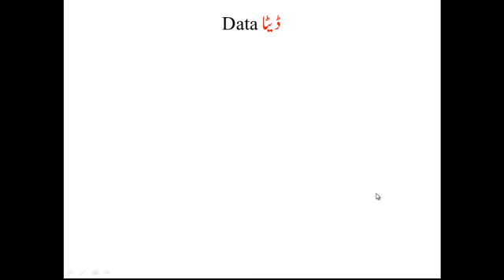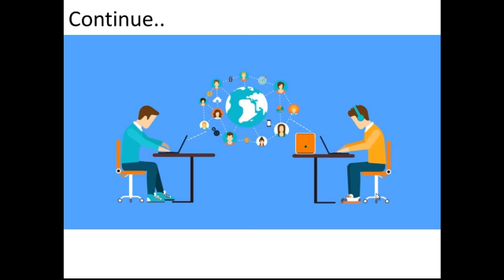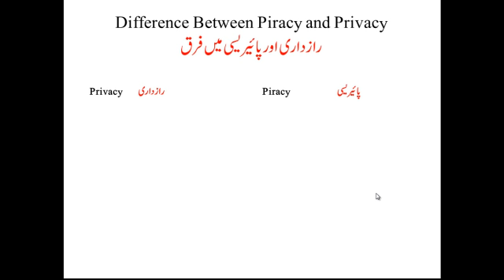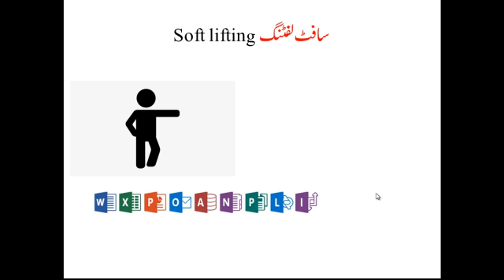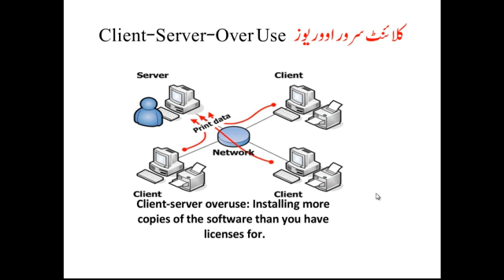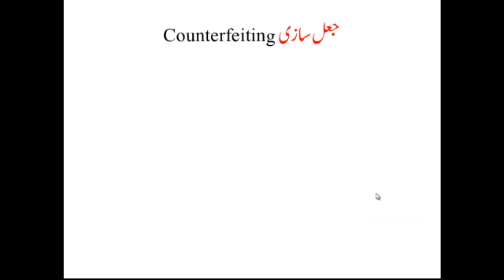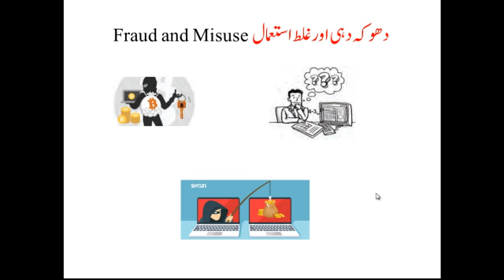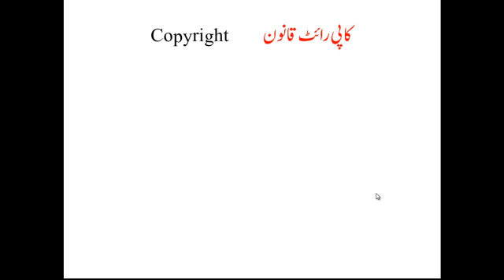9th Computer Science | New Book 2020 | Chapter 04 | Lecture 02 | Fraud Misuse | Patent | Copyright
9th Class Computer Science | New Book 2020 | Chapter 04 | Lecture 02 | Fraud and Misuse | Patent | Copyright
In this video lecture of Computer science 9th 2020 new book I am going to describe Data and Privacy. In this video confidentiality and privacy and security issues are discussed. Moreover, piracy, software piracy, soft lifting, hard disk loading, client-server overuse, Counterfeiting, online piracy, and cracking are defined.
What is Privacy and data privacy is answered.
Computers are widely used by people all over the world. We need to give personal information to a computer when we creating an email account, shop online, Vesting a hospital, or taking admission to the school.
We expect that our provided information does not share with others.
Protecting data is called data privacy or information privacy.
The Foundation of all security systems is formed on an ethical principle.
If we have data of others it is our own ethical responsibility to keep it secure.
Confidentiality
Confidentiality means keeping others' data safe not share with others. it is our responsibility to keep other's data confidentiality.
For example, if the bank shares the information about my banking transaction with my other competitors. it can harm my business.
Due to more uses of the computer a wide range of data is collected and stored. The data may be credit cards, online shopping, driving licenses and medical records,s, etc.
Keeping privacy has become difficult in the area of computer science.
Piracy
Making illegal copies of books, software, movie house architecture, or any work protected by copyright law is called piracy.
Software Piracy
Making illegal copies or selling copyright software is called software piracy.
Some companies sell software with key. This is provided only to those people who buy this software. In this way, illegal copies are stopped to be installed.
But some people start searching for that key by using illegal means this is called cracking the key.
Soft lifting
Taking copyrighted software from friends.
Client-server overuse
Client-server overuse occurs when too many users use the same copy of the licensed software.
Hard-Disk Loading
Installing and selling licensed software
Counterfeiting
Counterfeiting is an illegal way of copying software and selling it
Online Piracy
Downloading illegal software online.
Fraud & misuse
Using a computer on the internet some unauthorized activates can take place. Someone can theft money by electronic means, theft services, and other valuable data.
For example, someone sends an email or SMS and said click on a link and enter your Facebook name and password to open Facebook. If you give a Facebook password actually our Facebook password is hacked by others.
Likewise, someone sending us an email or SMS to fool us by stating that you have won a grand price e.g car or house. They asked us to pay a small amount as a transferrer fee to get that price. Actually, it is just a way to fool people.
Patent
A patent is a legal certificate.
That gives you the right to protect your idea. Up to 20 years
CopyRight
Copy right says that someone's idea or product can not be copied.
For example book, your reading is copyrighted so making a copy of the book is illegal.
Similarly, software products are mostly copied right protected. For example ms window, ms office, etc. you can not copy and sell.